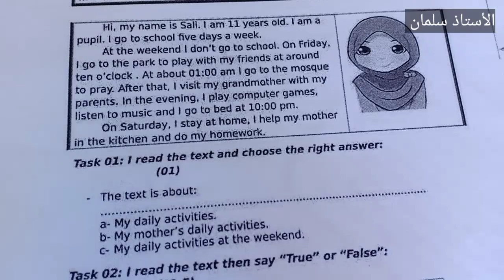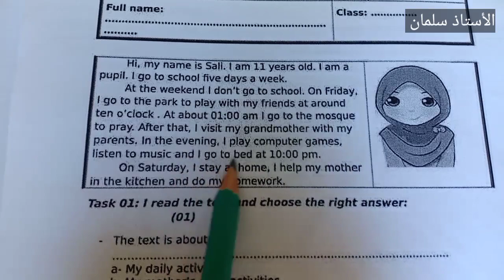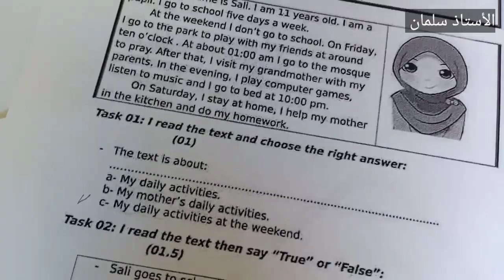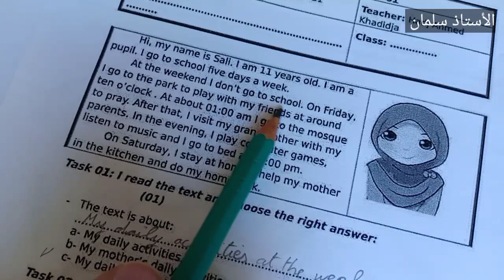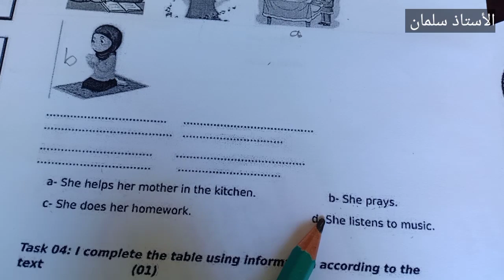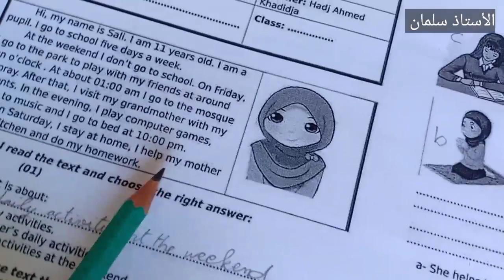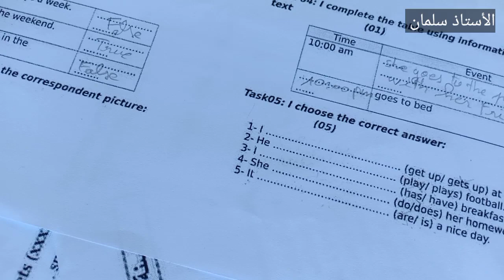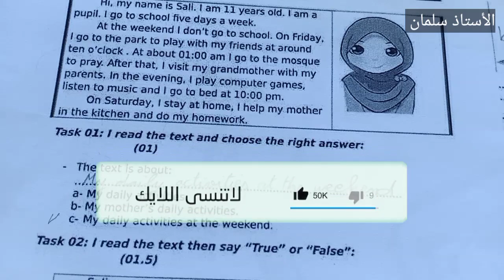فرض أو إختبار لغة إنجليزية سنة اولى متوسط الفصل الثاني حل موضوع انجليزية اولى متوسط الأستاذ سلمان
في فيديو اليوم مع الأستاذ سلمان حل موضوع لغة إنجليزية سنة أولى متوسط الفصل الثاني, اقوى مراجعة انجليزية اولى متوسط الفصل الثاني ، مراجعة لغة إنجليزية سنة أولى متوسط الفصل الثاني  جيب أحسن علامة في الفرض و الامتحان